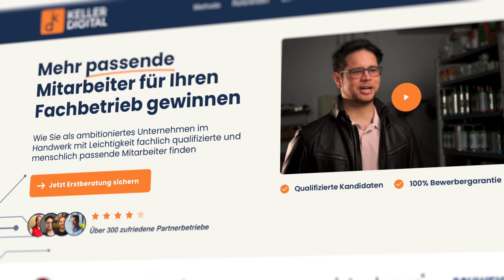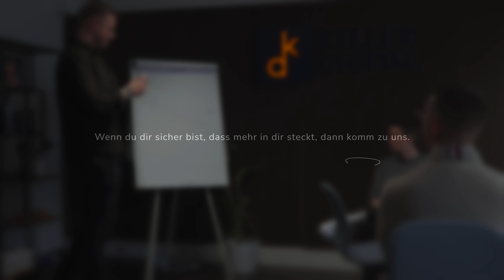"Weniger Arbeit, mehr Umsatz" - Christian Keller | Erfahrung umsetzer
Meine Arbeit ist 1zu1 abgestimmt auf Agenturen, wir senken deine Churn-Rate, machen aus dir eine richtige Personenmarke und holen aus dir und deinem Team die maximale Performance!

Folgt mir auch auf Instagram: @bastianschmidt1